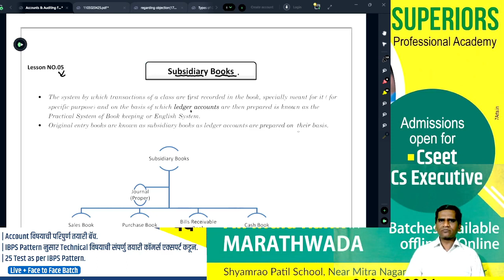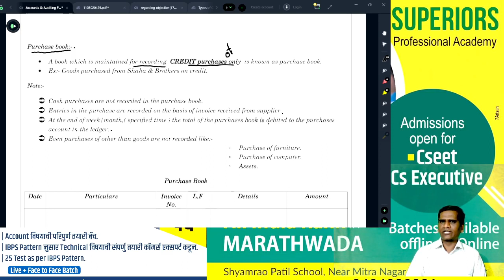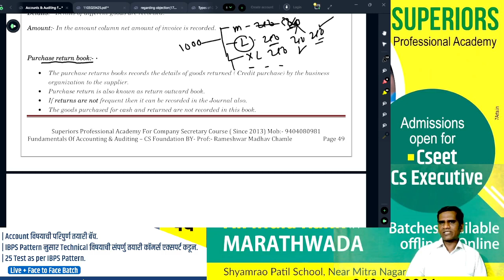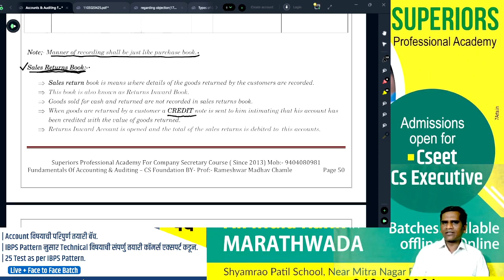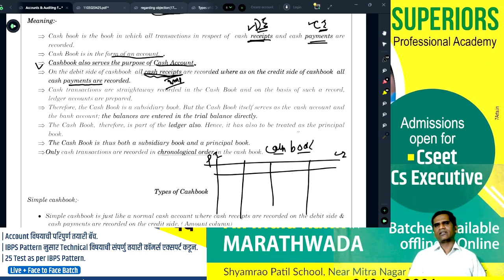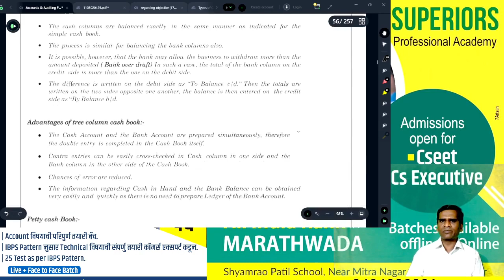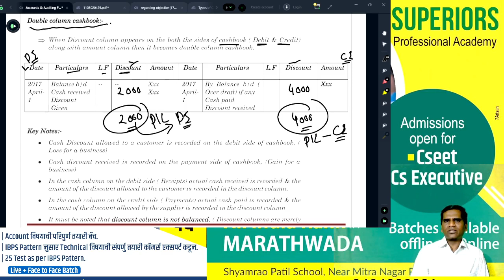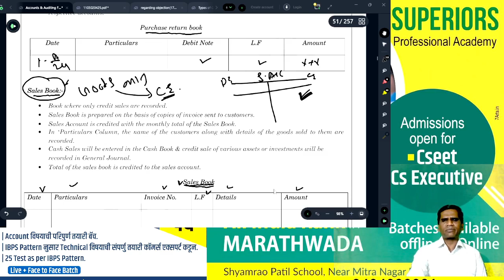Mahavitaran Accountant - Subsidiary books - Purchase book - sales book , cash book etc.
COURSES OFFERED :-

Mahavitaran Junior Assistat Batch.

MIDC Batch

CIDCO Batch

Maharashtra Pollutation control Board Batch

--CS FOUNDATION
--CS EXECUTIVE ENTRANCE TEST
--SUPERIORS DIGITAL PUBLICATION
E-LEARNING SERVICES WE OFFER ;
PEN DRIVE LECTURES FOR MAHARASHTRA BOARD FOR ;-
10TH SCIENCE # 10TH MATHS 10TH ENGLISH # 10TH OTHER SUBJECTS
REGULAR +REVISION LECTURES FROM SUBJECT EXPERTS
SUPERIORS DIGITAL PUBLICATION  ALSO OFFERS VIDEO LECTURES FOR
SUBJECT OFFERED;-
12TH SCIENCE